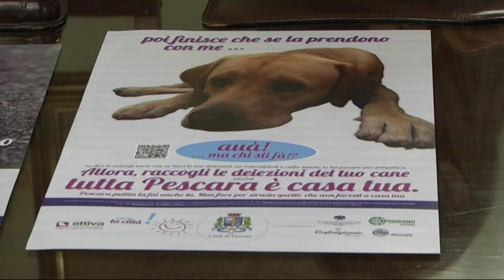Pescara – Dalla plastica riciclata oggetti d’arte